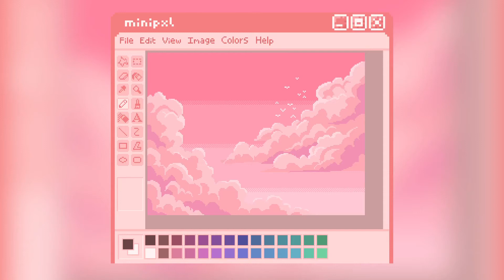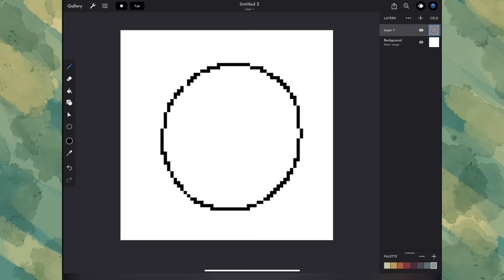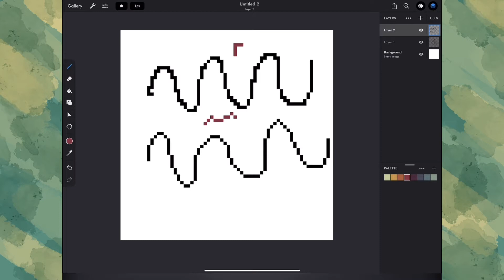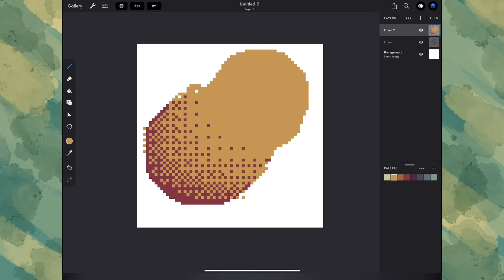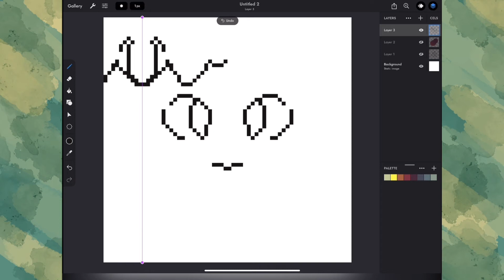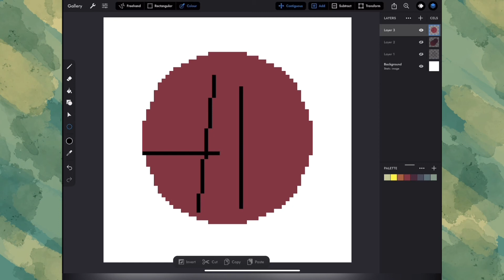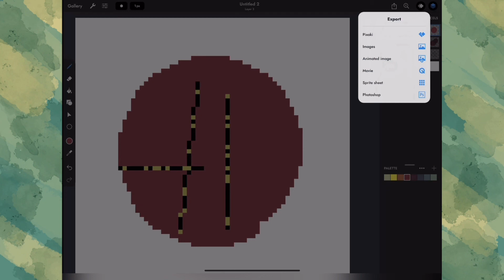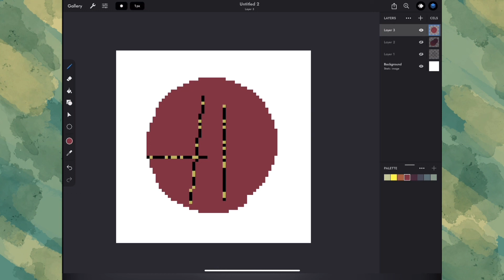BEST APP FOR PIXEL ART ON THE IPAD? (you better believe it) | Pixaki vs Procreate | Full Tutorial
Blue 💙